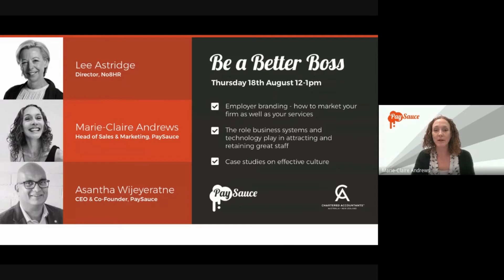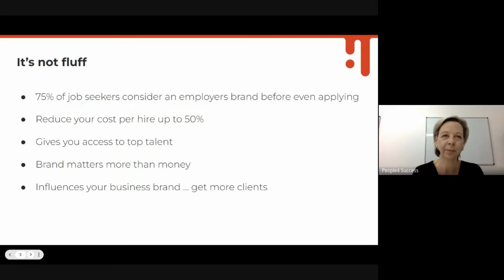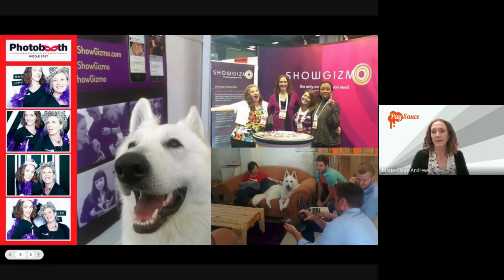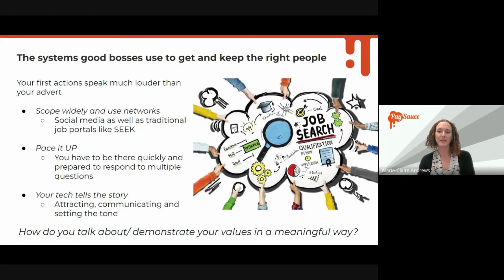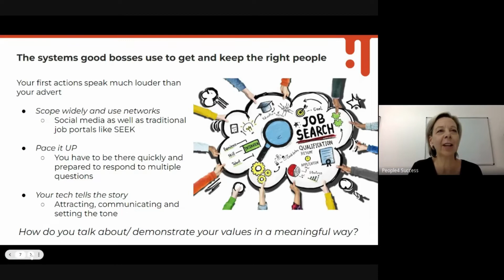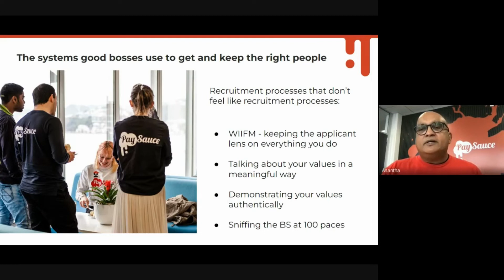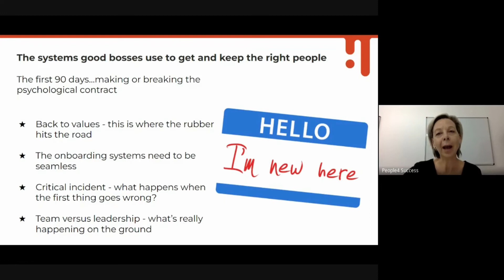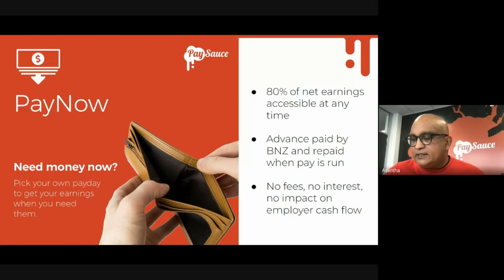CA ANZ x PaySauce: 'Be A Better Boss' Webinar